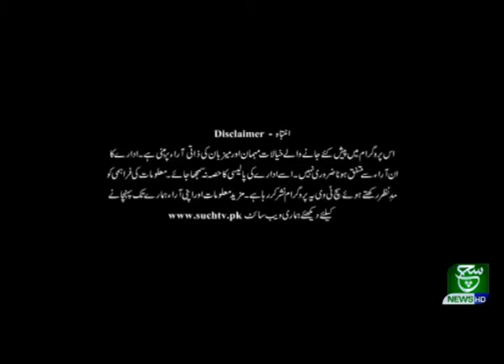Talk @ 7 17 September 2020